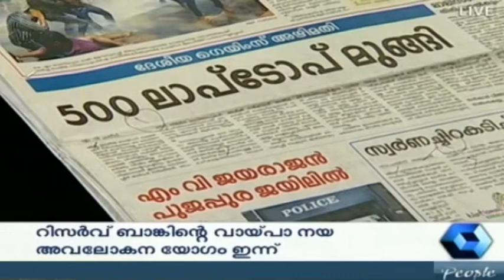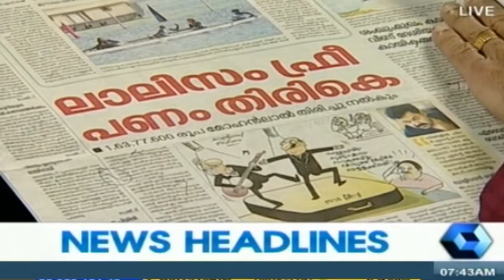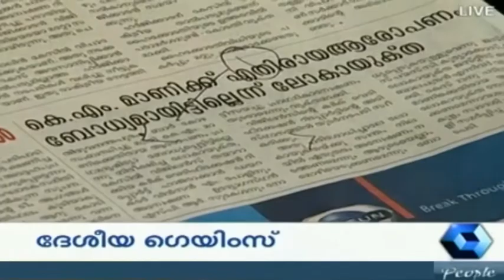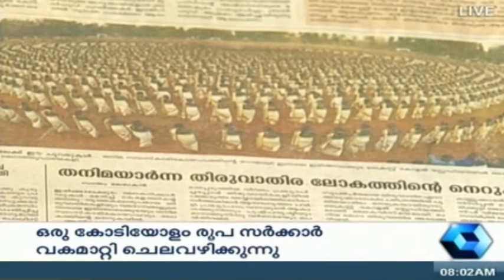Varthamanam | 3rd February 2015 | Highlights